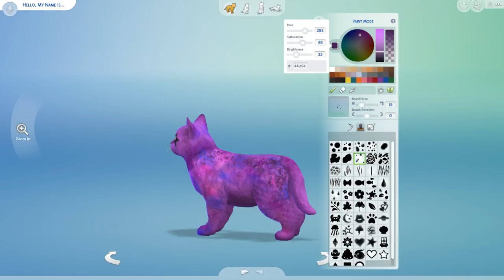MON CHAT GALAXY - SIMS 4 CHIEN ET CHAT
Sims 4 chien et chat, petite création d'un chat galaxy.

. Snap : devovo5656

Devovo